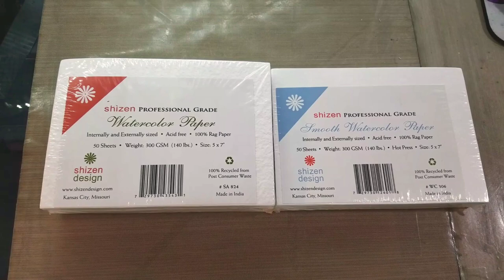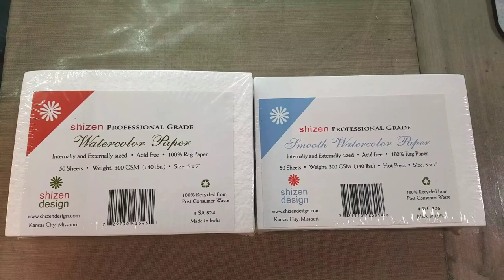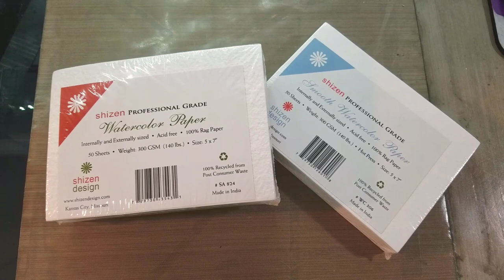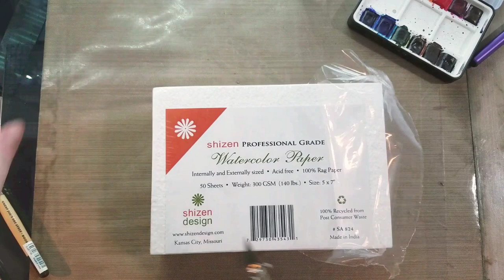Which Paper is Best Paper-Shizen Hot and Cold Press Watercolor Paper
Hey Artnerds!  Today we're testing out Shizen Hot and Coldpress watercolor papers.  I purchased two packs of Shizen precut watercolor paper- one pack of 50 sheets coldpress, one pack of 50 sheets hotpress.  We're testing these with the Qor mini palette, and I'm going to draw some of the beautiful botanicals I saw while touring Cheekwood.  Later, I test it again by swatching Daniel Smith's Ultimate Mixing Set, and we compare the differences between the two papers.

Qor Mini Palette
Daniel Smith Ultimate Mixing Set

I apologize for the obnoxious music during the first field test.